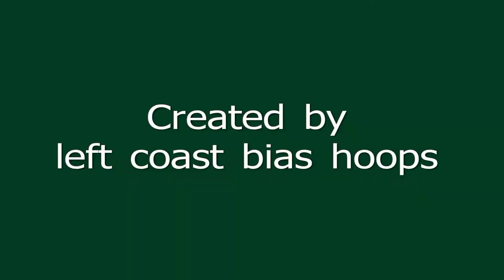Mark Tollefsen highlights, 12-4-12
USF Dons' Mark Tollefsen highlights vs. St. John's Red Storm at War Memorial Gym.